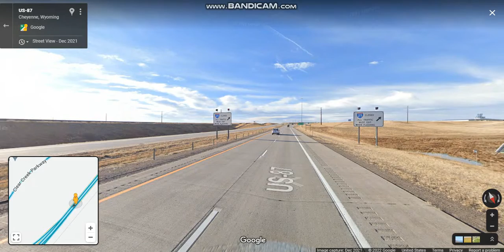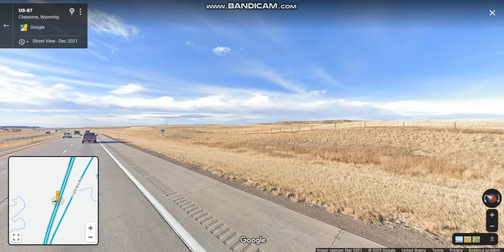Interstate 25 - Wyoming (Exits 10 to 1) southbound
Interstate 25 connects Wyoming's largest city and capital, Cheyenne, with its second largest city, Casper, and the smaller communities of Wheatland, Douglas, and Buffalo.

Highlights: JCT: I-80, WY/CO State Line